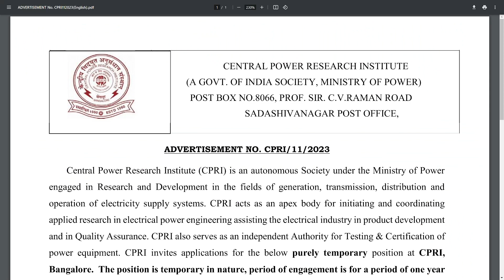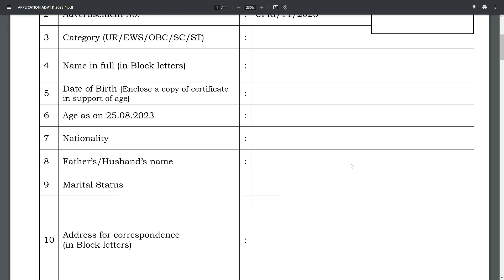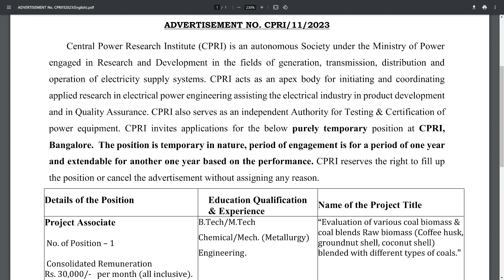Central Power Research Institute CPRI Recruitment 2023 in Telugu | CPRI Bangalore Jobs Vacancy 2023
Central Power Research Institute CPRI Recruitment 2023 in Telugu | CPRI Bangalore Jobs Vacancy 2023 | Telugu Job Portal

Central Power Research Institute (CPRI) is an autonomous Society under the Ministry of Power engaged in Research and Development in the fields of generation, transmission, distribution and operation of electricity supply systems.

CPRI invites applications for the the posts of Project Associate, Research Associate purely temporary position at CPRI, Bangalore.